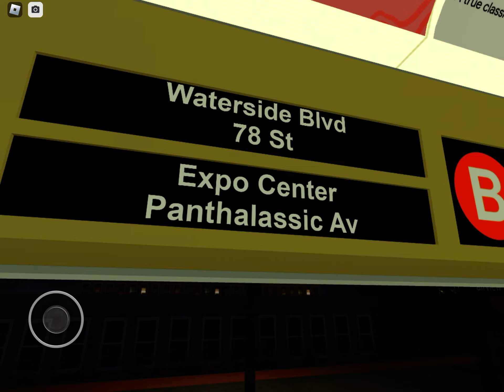PTA: Operating the Brand New Mesh R68 From expo to 78th waterside